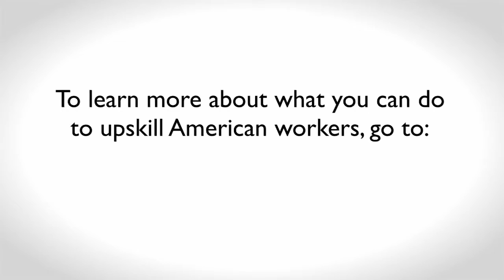UpSkill America: Businesses leading the way to economic opportunity for American workers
UpSkill America is a coalition of business, labor, education, workforce training, and human resource organizations leading a national movement to provide the 24 million American workers stuck in low-skill jobs the opportunity to gain the education and training they need to move into higher-skill roles. The UpSkill America network’s collective membership includes hundreds of employers and labor partnerships representing millions of workers across the country.

UpSkill America partners played an integral role in bringing together a diverse group of 150 employers, labor leaders, non-profits, educators and technology innovators at the 2015 White House Upskilling Summit to tackle the critical need to build a more skilled workforce.

Additional video courtesy of the Hitachi Foundation and BEST Corp.